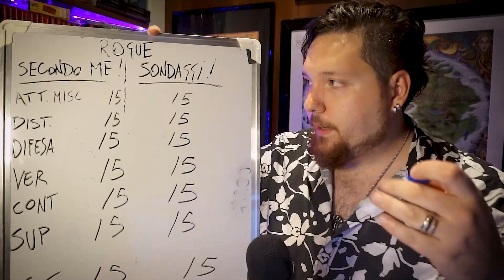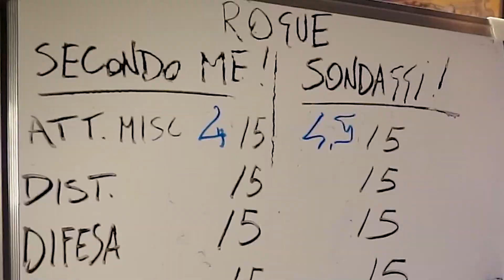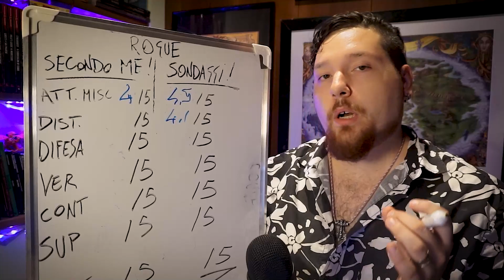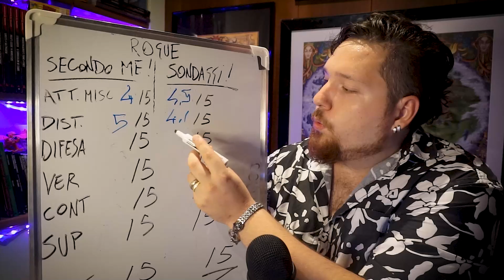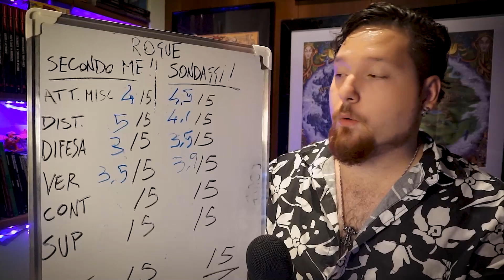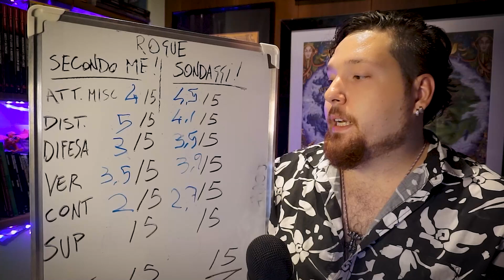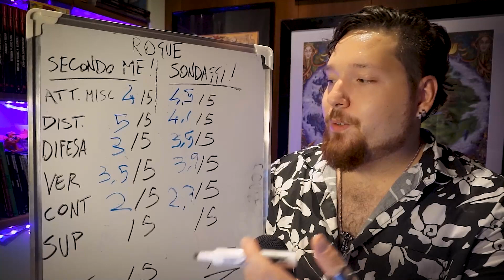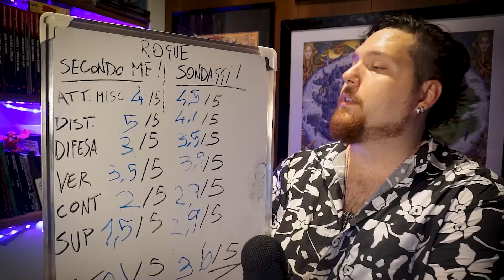IL LADRO | Guida Alla Classe [DND 5E]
in questo episodio esploriamo le potenzialità del ladro in DND 5E

IN QUESTO VIDEO:
0:00 | 00:39 INTRO
00:40 | 09:50 ABILITA' DI CLASSE
09:51 | 18:18 VALUTAZIONE DELLA CLASSE